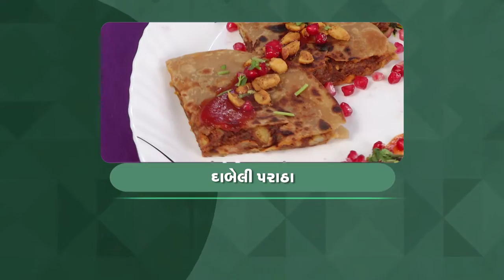Nokhi Anokhi Rasoi | 01 02 2016 | Ep. 184, SEG-1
strawberry custard halwa, Dabeli Parantha